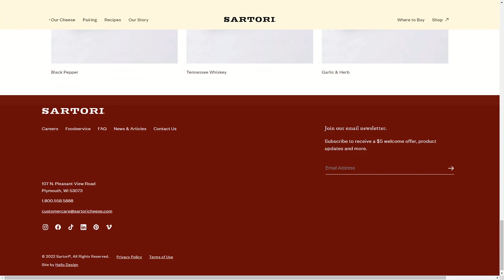SARTORI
a Stunner web design work by Hello Design from The USA was awarded the Orpetron Web Design Appreciation certification on Jun 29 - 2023. Congratulations🎊
For over four generations, our family has been dedicated to making the world’s finest artisan cheese, made from premium milk supplied by local Wisconsin farms, and we’re just getting started.